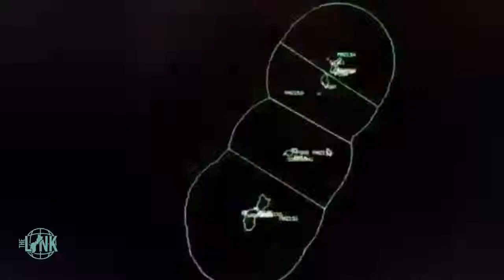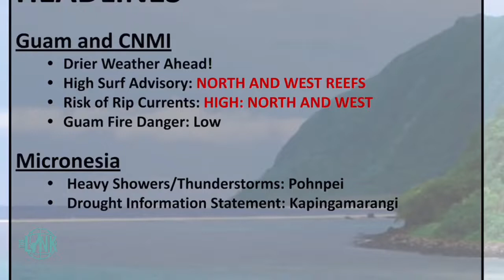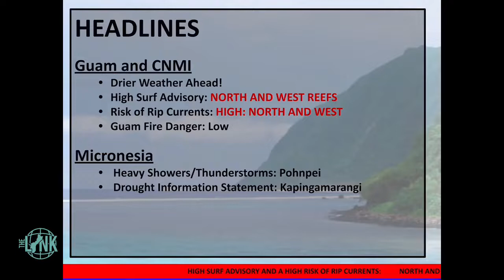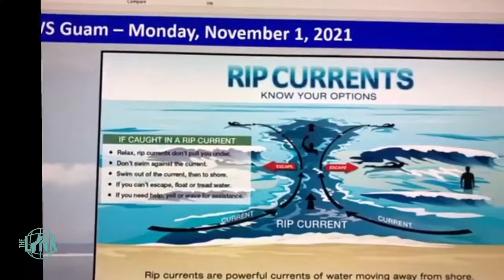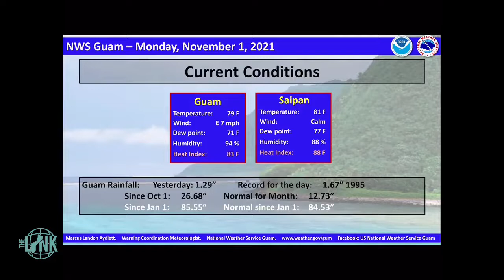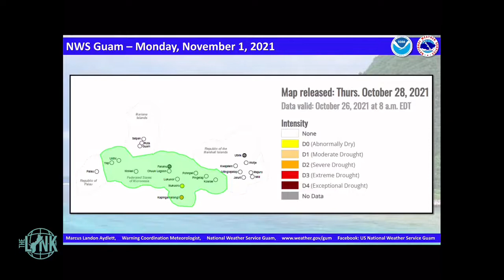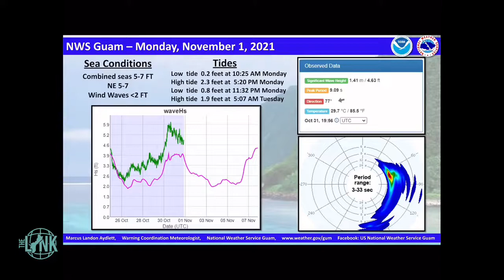Landon Aydlett expects conditions to dry up over the next few days